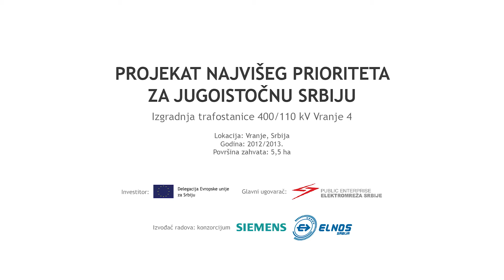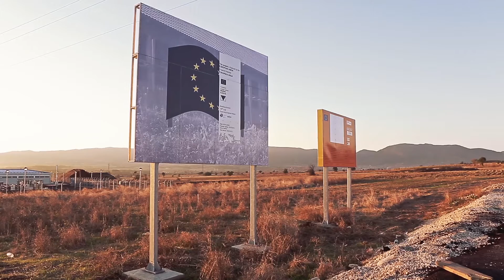Projekat najvišeg prioriteta za Srbiju (Project of highest priority for South- East Serbia)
Izgradnja trafostanice 400/110 kV Vranje 4
Investitori: Delegacija Evropske unije za Srbiju i Elektromreža Srbije
Izvođač radova: konzorcijum Siemens Beograd -- Elnos BL
Konsultant: konzorcijum iz Španije NIPSA/EPTISA
Lokacija: Vranje, Srbija
Godina: 2012/2013.
Površina zahvata: 5,5 ha